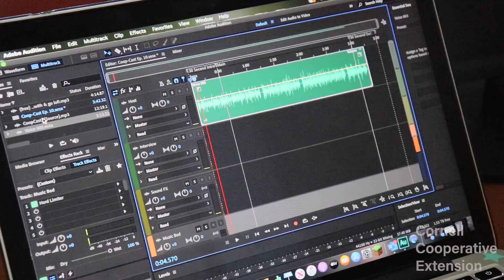Behind the Scenes of The Coop Cast!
As our Coop-Cast comes to a close, our host, Jared Van Houten, gives us a Behind the Scenes look at how the podcast is produced! We also what to thank everyone for tuning in these past 10 weeks! Enjoy!